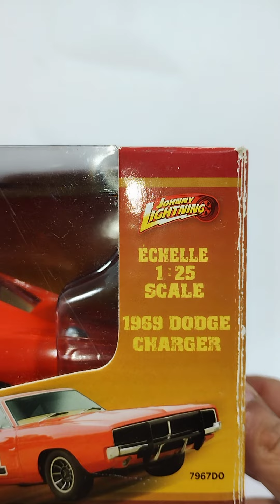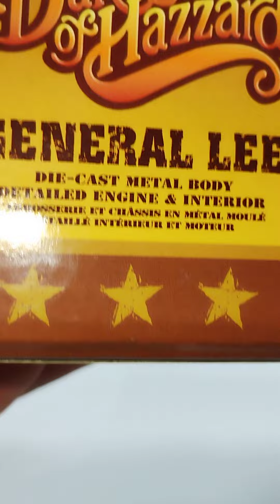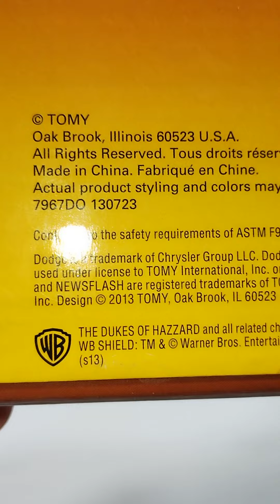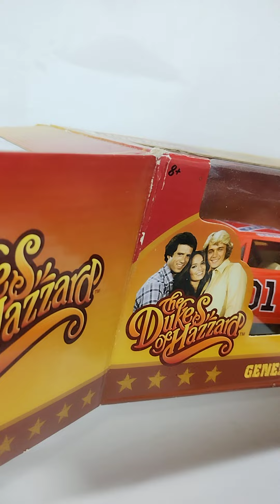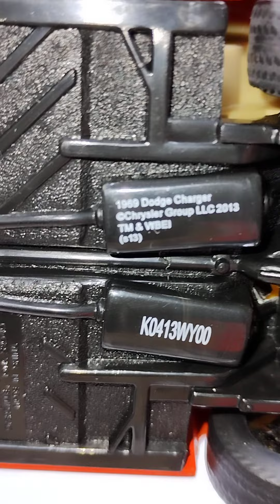The Dukes Of Hazzard General Lee ´69 Dodge Charger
Unboxing and review... De la colección a escala 1/25 el legendario ´69 Dodge Charger General Lee.